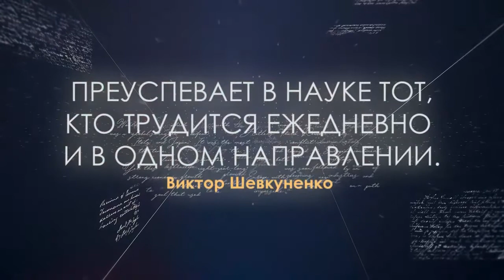Копилка мудрости УЦДЕ - Виктор Шевкуненко